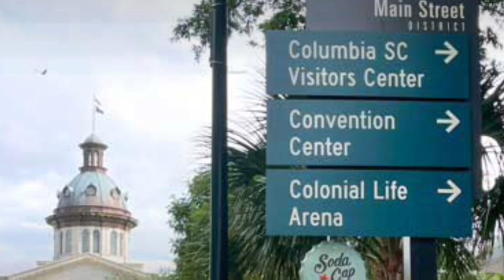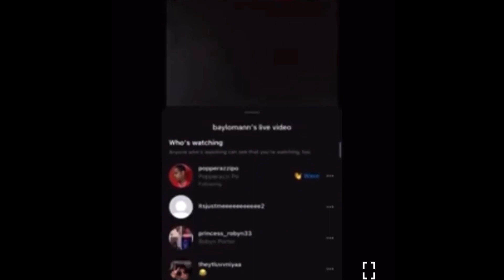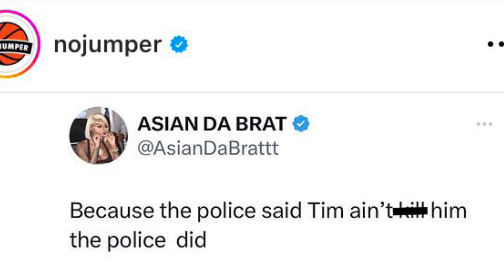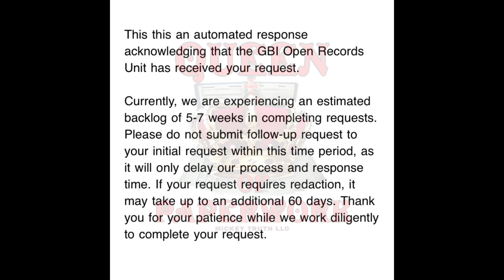Was King Von Shot By APD? Asian Doll Says So. But The Family Of King Von Said They Knew Nothing?